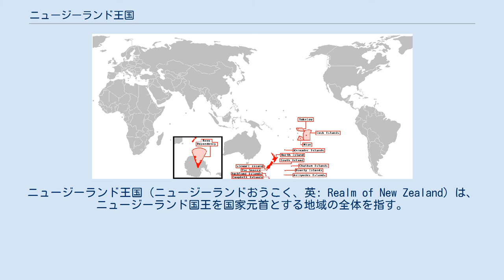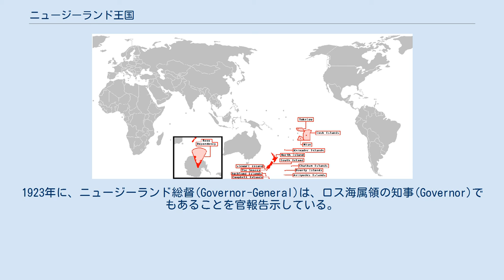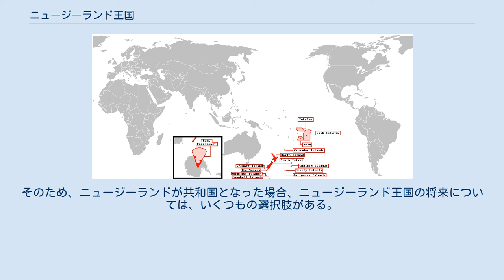ニュージーランド王国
ニュージーランド王国（ニュージーランドおうこく、英: Realm of New Zealand）は、ニュージーランド国王を国家元首とする地域の全体を指す。
ニュージーランド王国（Realm）は、ニュージーランド、クック諸島、ニウエ、トケラウおよび南極のロス海属領から構成され、1983年ニュージーランド総督職設置特許状によって定義されている。
 ニュージーランド総督は、ニュージーランド王国内において、国家元首（ニュージーランド女王としてのエリザベス2世）の代理を務める。
基本的に、総督は、国家元首の有するあらゆる地位と留保された政治的権限を引き受ける。
2017年現在の総督は、デイム・パツィー・レディである。
 ニュージーランド王国の地図 クック諸島とニウエは、共にニュージーランドと自由連合の関係にある自治領域である。
ニュージーランド議会はこれらの国に関しては一方的に法律を制定する権限を有しない。
外交関係および国防上の問題については、ニュージーランドがこれらの国のために行動するが、当該国の助言および承認を要する。
 総督はニュージーランドに常駐するため、クック諸島憲法は独自の女王名代を定めている。
女王名代はニュージーランド総督の配下ではなく、現地におけるニュージーランド女王の代理人として行動する。
この仕組みによって、クック諸島はその内政とその外交のほとんどにおいて事実上独立した活動を行うことが可能となっている。
2017年現在、クック諸島の女王名代はトム・マースターズである。
一方、ニウエはそうした独自の名代を定めてはおらず、ニュージーランド総督が女王の代理人を兼ねる形で行動する。
 クック諸島とニウエは、ニュージーランドとは緊密な関係を有するものの、両国とも自国の名において一定の外交関係を保持している。
外交の代表は高等弁務官で、両国ともニュージーランドとの間に相互に高等弁務官を常駐させている。
2009年現在、駐クック諸島・ニュージーランド高等弁務官はジョン・カーター、駐ニウエ・ニュージーランド高等弁務官はアントン・オジャラである。
 ニュージーランドは以下の諸島によって構成されている。
 トケラウは、クック諸島およびニウエと比べると法的な独立性のレベルは低いが、自由連合の地位へと近づいてきている。
トケラウにおけるニュージーランドの代表はトケラウ行政官であり、トケラウの議会（the General Fono）の決定を覆す権限を有している。
トケラウの国民は、国際連合の要請を受けニュージーランドによって実施された数回の住民投票を通じて、ニウエおよびクック諸島と同等の権限を持つ統治体制を受け入れることを一般的に拒絶している。
 ニュージーランドは、南極のロス海属領についても、ニュージーランドの主権領域としている。
1923年に、ニュージーランド総督(Governor-General)は、ロス海属領の知事(Governor)でもあることを官報告示している。
ロス海属領にはアメリカ合衆国の運営するマクマード基地も位置しているが、米国はロス海属領に対するニュージーランドの主権を承認していない。
また、属領内における主権の適用は、南極条約の規定により凍結されている。
 ニュージーランドには、ニュージーランド共和国への支持が一部存在する。
仮にニュージーランドが共和制に移行すると、ニュージーランドはロス海属領とトケラウを属領として保持することになる。
そのため、共和制移行後のニュージーランド王国は、ニュージーランドとロス海属領、トケラウを欠いた状態で存続することになる。
このことは、ニュージーランド共和国それ自体への法的な障害ではないだろうし、英連邦王国が国家元首を共通にするのと同様に、ニュージーランドが国家元首をクック諸島およびニウエと共通にするのであれば、クック諸島とニウエはニュージーランドとの自由連合の地位を維持することになるだろう。
 しかし、ニュージーランド共和国は、クック諸島とニウエに独立という問題を提示することも考えられる。
そのため、ニュージーランドが共和国となった場合、ニュージーランド王国の将来については、いくつもの選択肢がある。